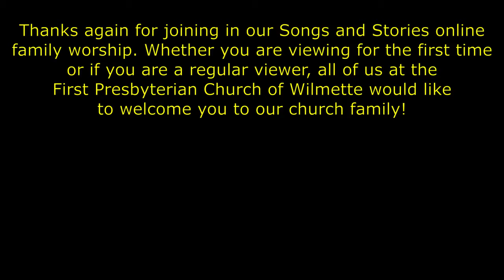FPCW SaS - Philip and the Ethiopian